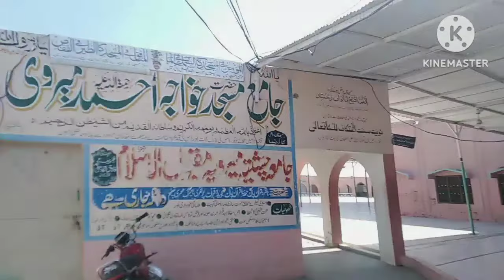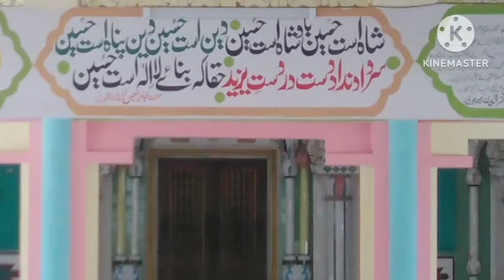Maira shareef Darbar || Maira shareef Vlog